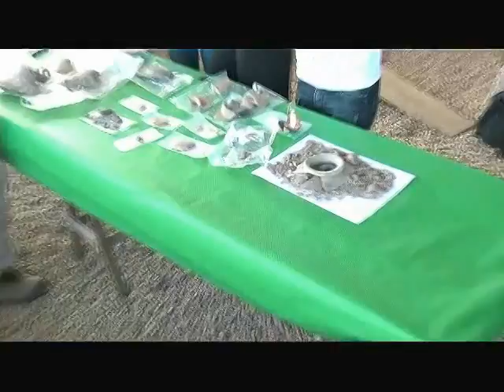Sant'Imbenia 2012 il Film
Scavo archeologico 2012 del villaggio nuragico